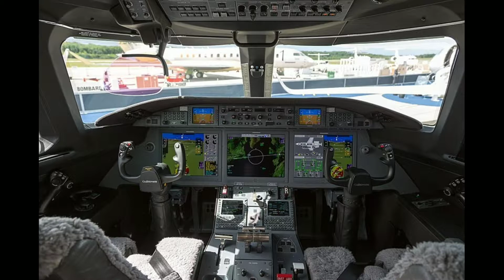PHILIPPINE AIR FORCE BUYS GULFSTREAM G280 !! (Philipina beli pesawat jet Gulfstream G280)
•read the description to understand•

Hay sobat army apa kabar??

Philipina beli pesawat jet bisnis berkecepatan tinggi dengan harga Rp.547,4 miliar

Kedepannya pesawat ini akan digunakan sebagai airborne command post atau pos komando udara darurat
 untuk para pemimpin pemerintahan dan militer.

"GULFSTREAM G280 akan berfungsi sebagai platform untuk membawa pemimpin senior dan komandan kami
Misalnya dari situasi krisis" kata juru bicara departemen pertahanan nasional (DND) arsenio andolong pada Senin 7 Oktober.

Pesawat ini diharapkan akan tiba pada tahun 2020 mendatang

Sebelumnya pada bulan Oktober PAF menandatangani kontrak penjualan militer asing dengan AS (Amerika)

Filipina akan mendapatkan suku cadang, perkakas,dan dukungan logistik
Dari Gulfstream aerospace  corporation.

Lantas apa spesifikasi tentang pesawat Gulfstream g280 ini??

Pesawat ini memiliki awak 2 orang
Dan Tempat duduk minimal 10 orang dengan gaya eksekutif.

Pesawat ini memiliki panjang 20,3 M
Lebar sayap 19,2 M
Memiliki tinggi 6,5 M
Dan memiliki bobot 10,954 KG

G280 bisa menjangkau sampai 3.600 Mill laut / 6.667 kilometer.
Dengan kecepatan 459 Knot atau 850 km/jam
Dan katanya pesawat ini bisa terbang 8 jam nonstop sobat !!!

Waah gimana menurut kalian??
 Filipina tiap bulannya selalu terdengar mengakusisi jenis" artileri ataupun barang baru dari barat.

Komen untuk kita membahas ...

sumber : Rappler .com
                 Images for Gulfstream .com
                 Buxton aviaton